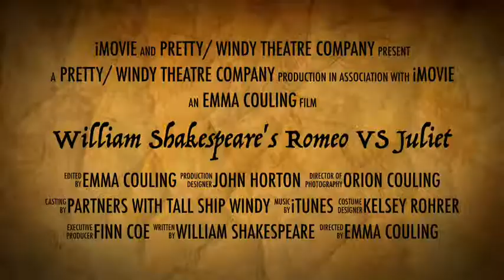Fan Promo For Pretty/Windy's Romeo Vs Juliet